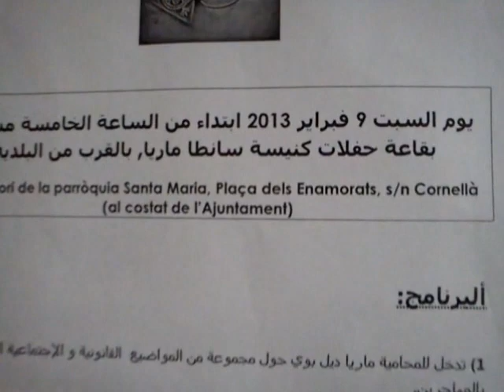Assugas Amaynu 2963 - Cornellà, Barcelona 9/02/2013